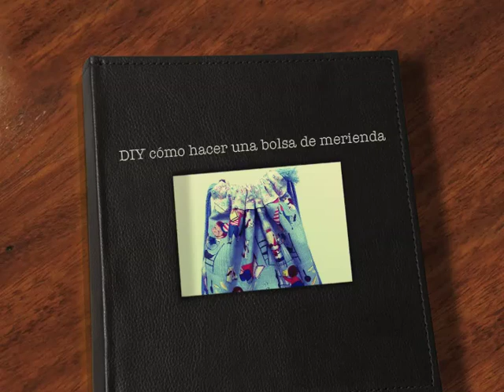DIY cómo hacer una bolsa de merienda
Una bolsa de merienda muy fácil de hacer, para una vuelta al cole bien equipados!